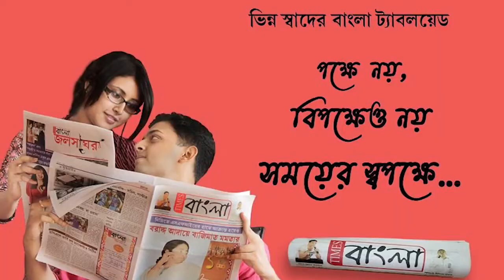নদিয়ার মায়াপুর ইসকন মন্দিরে রাধামাধব কে হাতির পিঠে আরোহন করিয়ে বর্ণাঢ্য সংকীর্তন শোভাযাত্রা